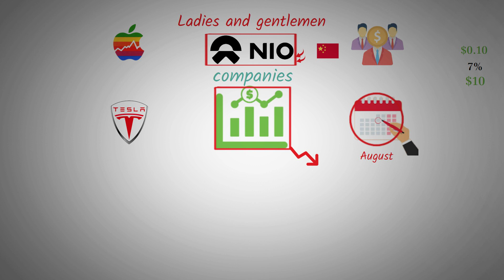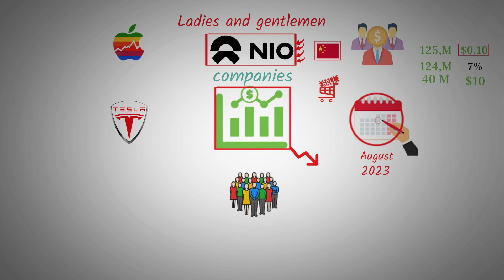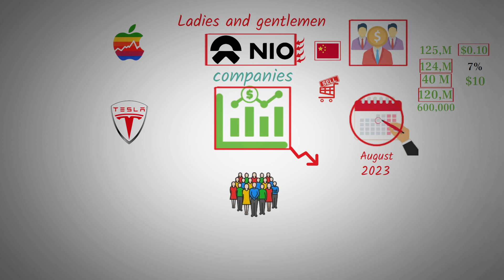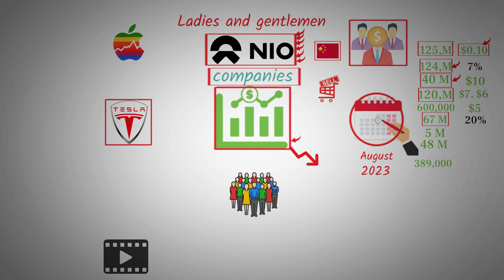Why Big Investors Are Buying More Neo Shares - NIO stock.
Discover the resilience of Neo in an ever-changing market landscape! Despite challenges like Evergrande's bankruptcy filing and emerging difficulties in China, Neo maintains its promising outlook. Join us as we dissect the strategies of top investors, including Cyvn, $0.10 Holdings, BlackRock, and Vanguard, who continue to back Neo with their sustained or increased holdings. We unravel why these giants believe in Neo's potential, analyze the latest 13F filings, and explore the company's strong fundamentals. Amid market fluctuations, Neo's positive trajectory is driven by solid investments and the potential for growth in the second half of the year. Learn why Neo's major stakeholders are betting on its success, even as the market experiences shifts. Stay informed about Neo's journey as we navigate its path forward together

 Neo stock outlook, market changes, Cyvn Investments, $0.10 Holdings, BlackRock investment, Vanguard holdings, Neo's potential, 13F filings, market trends, bullish news, China challenges, Evergrande bankruptcy, top investors, market fluctuations, growth potential, stock analysis.